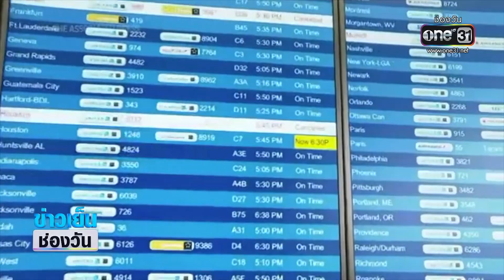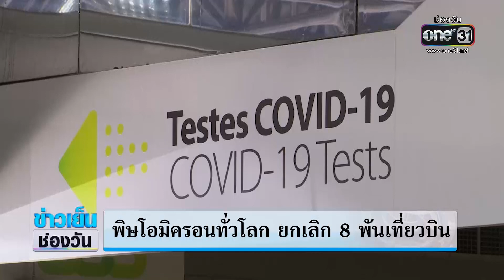พิษโอมิครอนทั่วโลกยกเลิก 8 พันเที่ยวบิน | ข่าวเย็นช่องวัน | ข่าวช่องวัน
เชื้อโควิด “โอมิครอน” ทำให้สายการบินทั่วโลกต้องระงับเที่ยวบินเกือบ 8 พันเที่ยวในช่วงวันหยุดสัปดาห์ที่ผ่านมา กระทบแผนเดินทางของผู้คนในเทศกาลคริสต์มาส